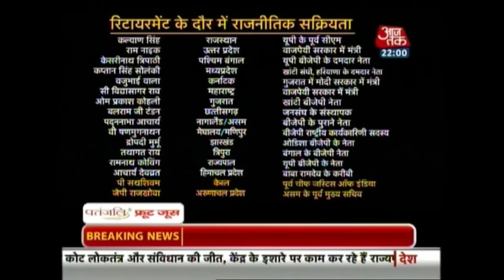Dastak: All Muslims Must Unite to Liberate Kashmir: Hafiz Saeed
Jamaat-ud-Dawa (JuD) chief Hafiz Saeed said that the ongoing protests on the Indian side of Kashmir would be intensified and warned that the deaths in the region would not be in vain.
More than 30 people were killed and several others injured, with both people and security forces turning hostile in protest-related violence in the Kashmir Valley, after Kashmiris took to the streets to condemn the killing of Hizbul Mujahideen commander Burhan Muzaffar Wani.